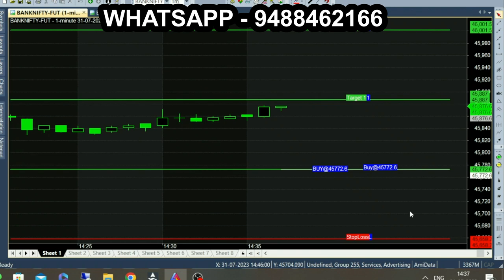100 Point Call Generator | Bank Nifty Option Buy Sell Calls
Best Option Buy Sell Calls Generator, 100 point option call generator